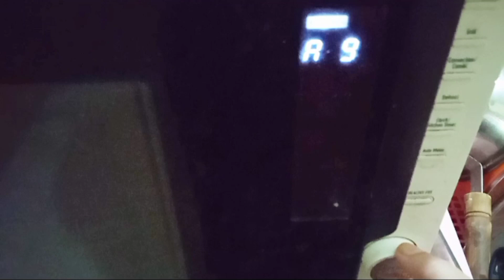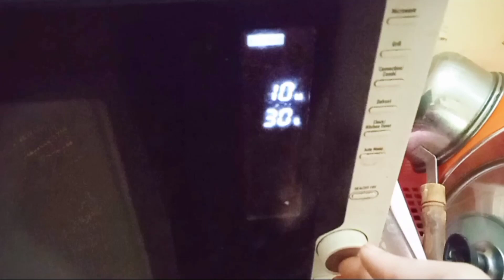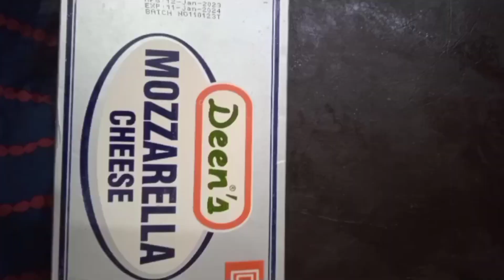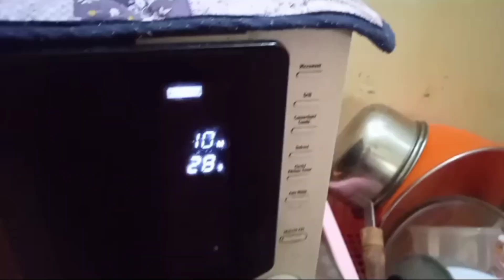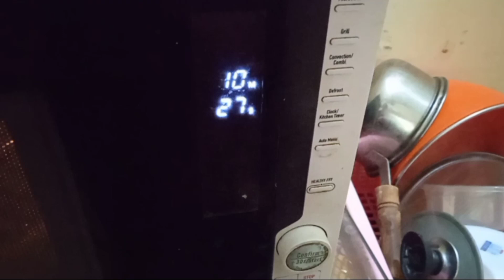"This Secret Ingredients Makes Better Pizza then Restaurant.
Hey there! 🍕🔥 Get ready to embark on a flavor-packed journey as I reveal the key ingredients and techniques that make this sauce so irresistible. This sauce is my own creation, crafted with love and passion in every spoonful. It's the secret sauce that restaurants don't want you to know about, but I believe that everyone deserves to experience the joy of a truly delicious pizza. Join me as we dive into the world of flavors, uncovering the secrets that will elevate your homemade pizzas to a whole new level. Don't miss out on this saucy adventure! 🍅🌶️🧄